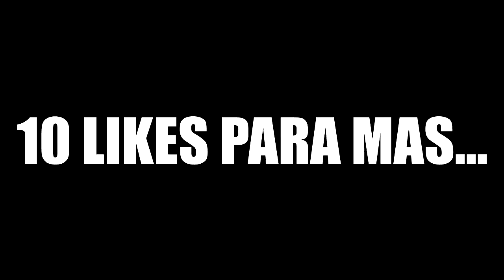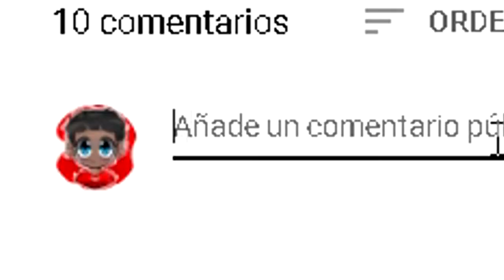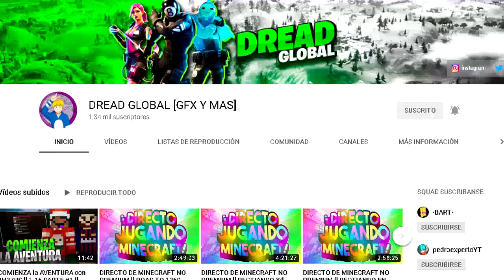¡NUEVA SERIE de MINECRAFT en la NUEVA VERSIÓN 1.15!😱🐝 - Minecraft Survival 1.15 #2